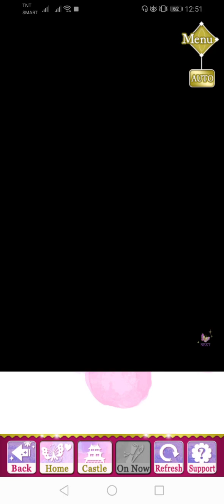SLBP Event Story - [ Mitsuhide ] Folktale for New Lovers (Epilogue)